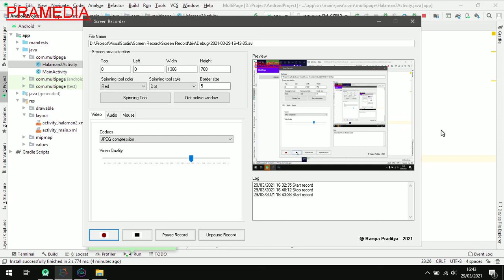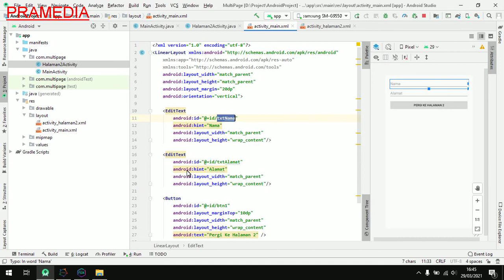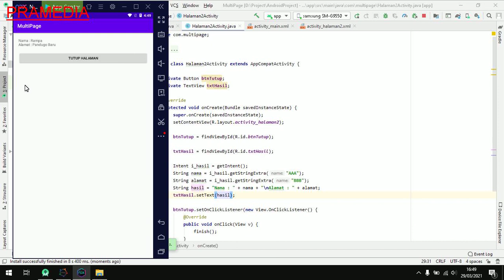Melempar Nilai dari 2 Halaman Yang Berbeda